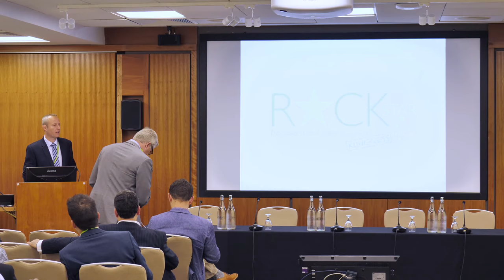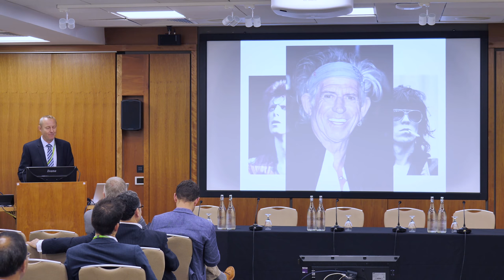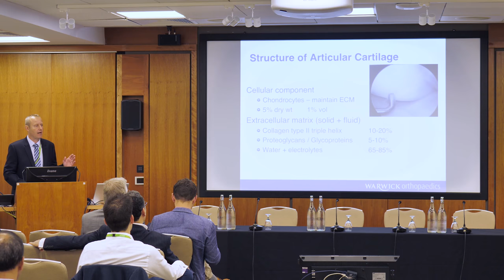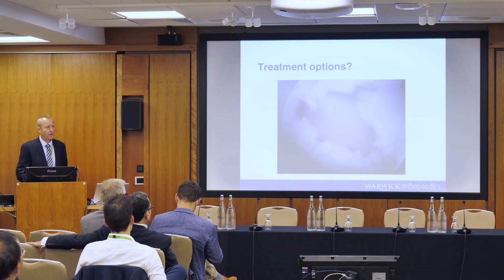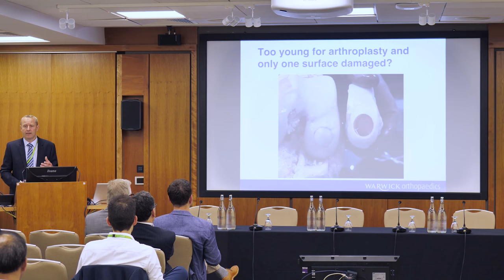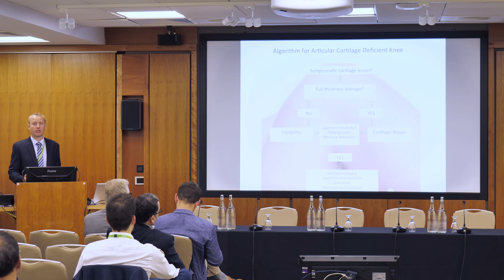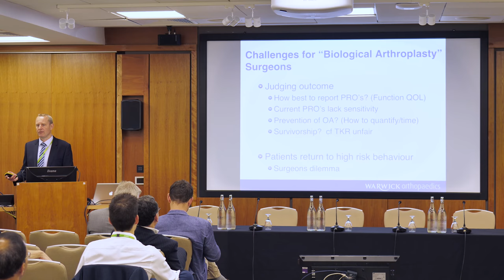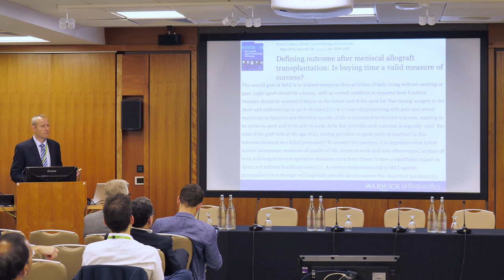Mr Pete Thompson - Preservation of the Knee Presentation - June 2017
Mr Pete Thompson presenting 'How far should we go? A treatment algorithm for the preservation of the knee' at the ROCKSTAR Kongress, London in June 2017.